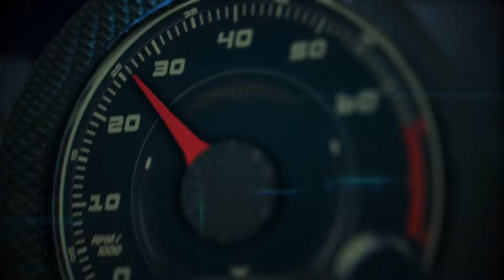2015 Audi A3 live design sketch by Dany Garand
2015 Audi A3 live design sketch by Dany Garand, Exterior Design Audi